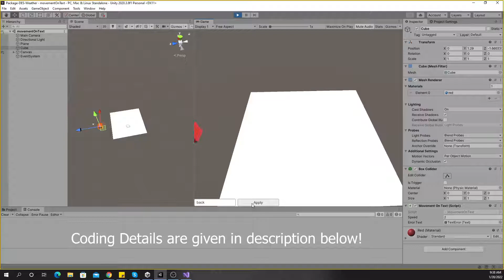Control GameObject Movement in Unity3D with Text Input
Want to add a unique touch to your Unity3D game by allowing players to control object movement with text input? In this tutorial, you'll learn how to implement this feature using an if-else structure in C#. Whether you're a beginner or an intermediate Unity3D developer, this video will show you how to move your game objects forward, backward, right, and left, all based on text input. So, tune in and start controlling your game objects in Unity3D with text input today!

Please check the below link to access the full code with instruction/Tutorial.

Mohammad Faizan Khan